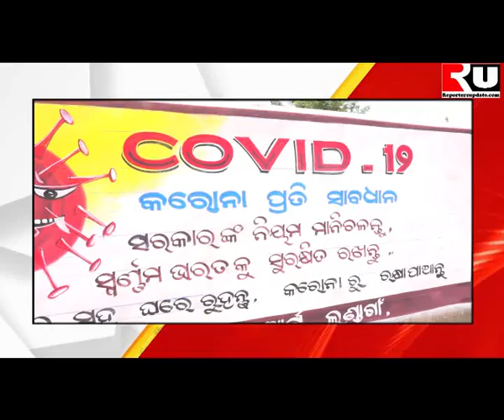ଆର୍ଟ ଜରିଆରେ କରୋନା ସଚେତନତା କଲେ ସ୍ଵେଛାସେବୀ ପ୍ରମୋଦ ଦଣ୍ଡିଆ,Reporters update